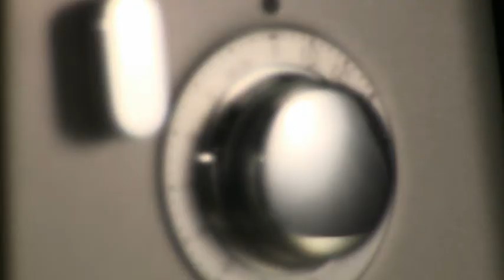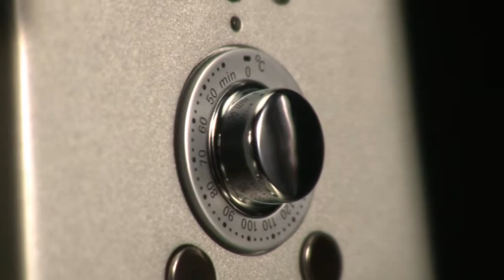Kenwood Cooking Chef